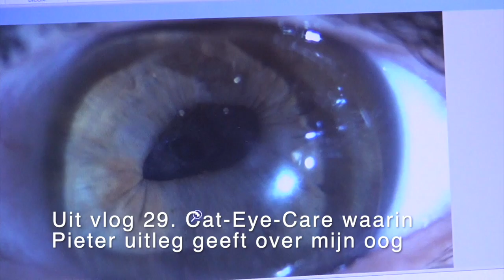67. Mijn slechtziendheid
Al jaren maak ik vlogs over mijn leven met slechtziendheid, maar ik heb jullie nooit verteld wat ik nu precies, hoe ik kijk en welke invloed dit heeft op mijn leven. Daarom leg ik in deze vlog uit wat ik heb en wat de gevolgen hiervan zijn. Tevens boots ik mijn zicht na en laat ik zien hoe ik bv vakanties en sporten ervaar.

Om begrip te krijgen van je omgeving is het belangrijk dat je zelf goed uit kunt leggen wat je hebt en wat je nodig hebt! Zo maak je het leven weer een stukje makkelijker!